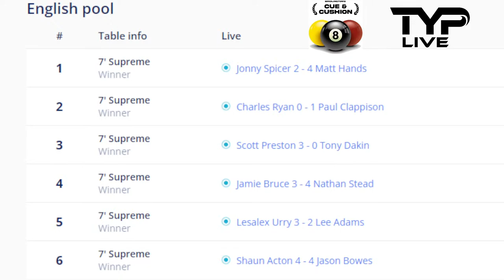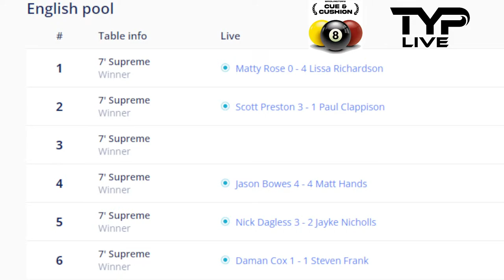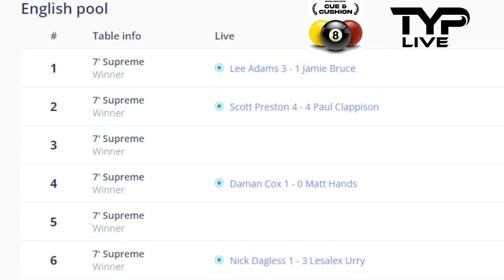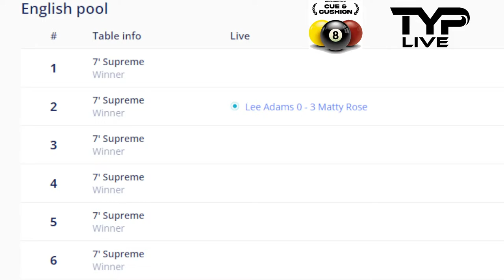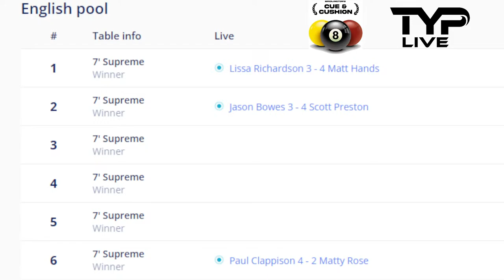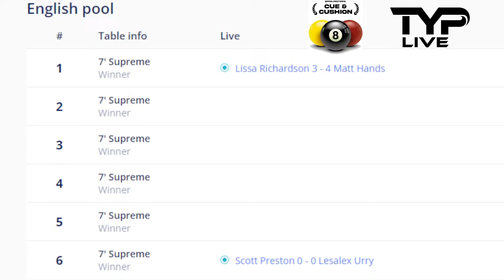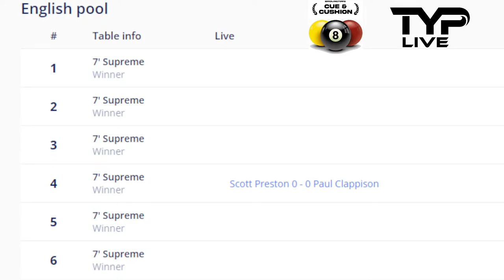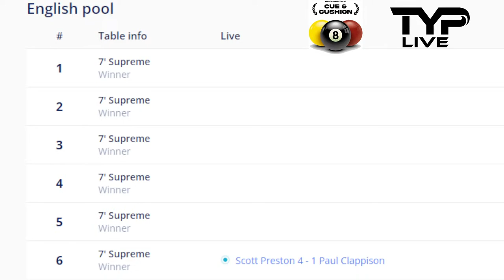Cue & Cushion TV Screen Scores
Become a TYPLive Supporter here: 👉